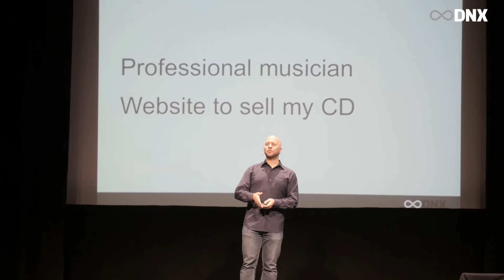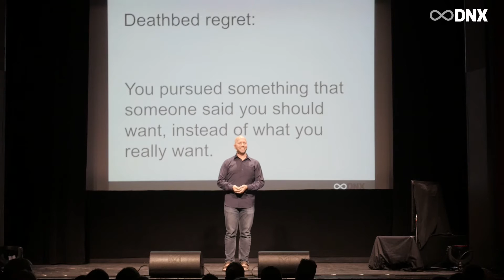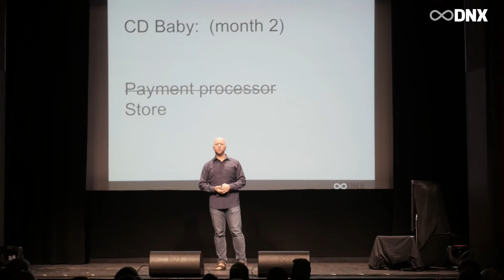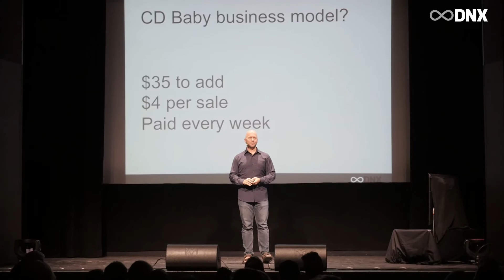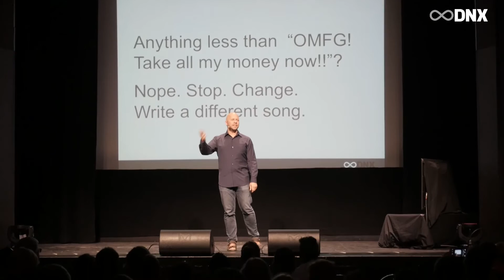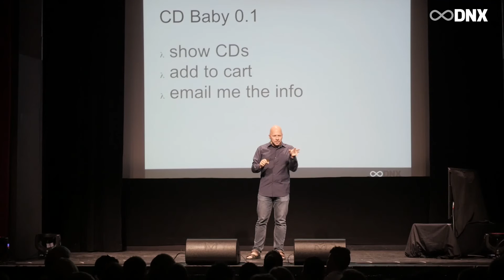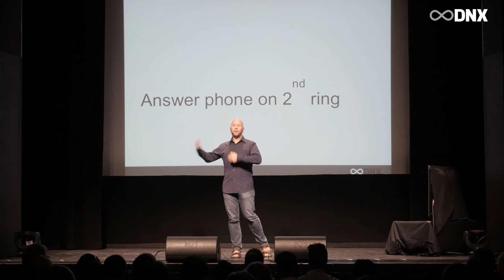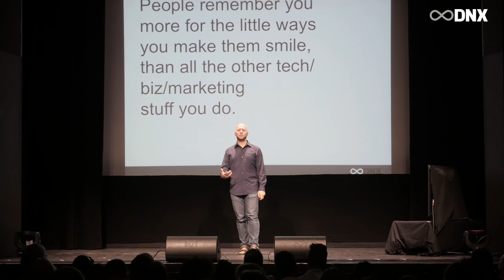DNX GLOBAL 2015 ✰ Derek Sivers - How I built a $22M online business & why I gave it to charity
One of the most inspirational & outstanding entrepreneurs we know: Derek Sivers knows how to thrill the crowd: Performing on the main stage at DNX in Berlin.
► Entertaining, honest & mind-blowing talk!

✔ The latest infos & discounts on DNX ✰ Digital Nomad Conference
✔ The latest infos & exclusive discounts for our DNX CAMPS in the most beautiful spots
✔ The overview of the TOP 10 hotspots for Digital Nomads with insider tipps
+ BONUS: 7 E-Mails with lots of value & AMAZING HACKZ for your Digital Nomad life
►►► Follow us around the world!

-=[DNX connects and supports Digital Nomads all over the world]=-
Felicia Hargarten and Marcus Meurer are the initiators of the DNX movement and started the biggest event for location independent entrepreneurs that happens once a year: DNX - Digital Nomad Conference

DNX also runs regularly Coworking and Coliving DNX CAMPS in tropical places all over the world

DNX is even more than shaping the future of work.
We are helping you to live and work location independent and achieve more freedom on all levels.
DNX helps you to improve ALL areas of your life to make you more happy, fulfilled and bring your special gift into the world.
We are supporting you in personal growth, health and fitness, biohacking, spirituality, productivity and mindfulness.

DNX ✰ I CHOOSE FREEDOM